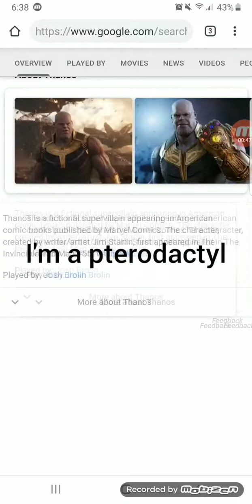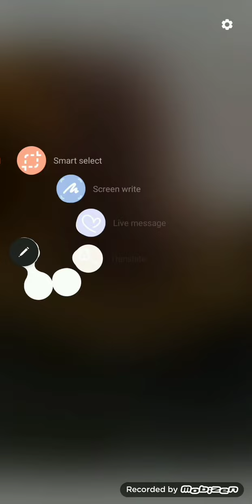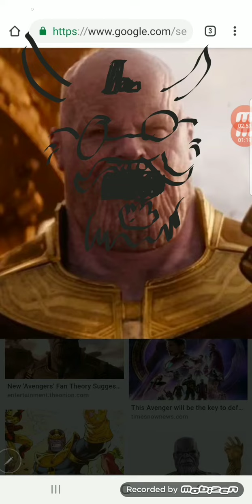U should die thanos. I did graphity on his face.